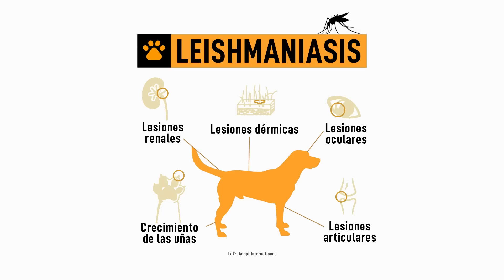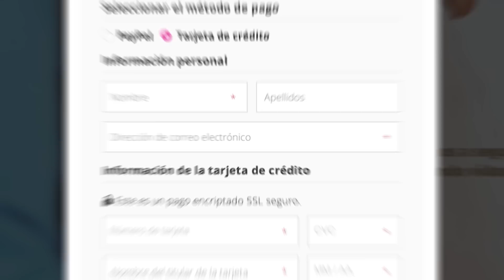Mira la transformación increíble de esta cachorrita… siete años después!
Hace unos siete años rescatamos una cachorrita… una cachorrita que estaba tan enferma que no estábamos seguros de poder salvarla. Pasó meses en nuestro hospital, pero sobrevivió y encontró una familia maravillosa. No siempre ha sido fácil para ellos, porque Anna tenía algunos problemas con otros perros, pero su adoptante nunca se rindió. Ahora he tenido la oportunidad de verla una vez más… y está increíble!